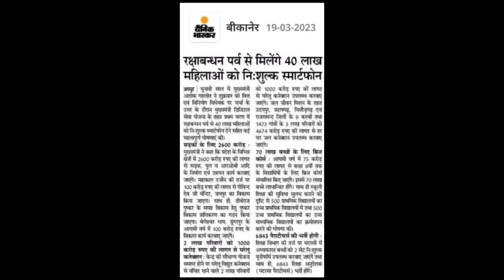RAS,SSC,VDO,COMPUTER ANUDESHAK,PTI,REET,NEW VACANCY 2022 ||News Today|| आज का शैक्षिक समाचार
shekshik samachar

HASTAg
gram_sevak_result 2021
gram_sevak_latest_news today
patwari_news today
gram sevak_result_latest_update

Patwari expected cut off, Patwari cut off 2021, Patwari result news, Patwari exam result, Rajasthan Patwari exam, vanpal Exam date, vanrakshak exam date, RS